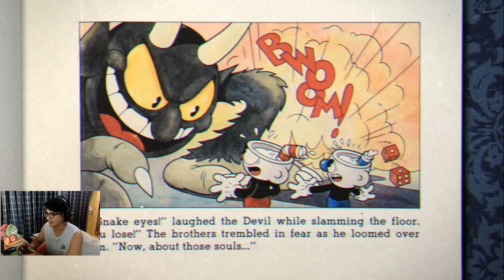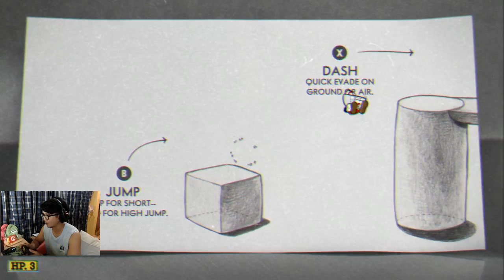โคตรเกมหัวร้อน CUPHEAD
โคตรเกมหัวร้อน CUPHEAD ll Nintendo Switch